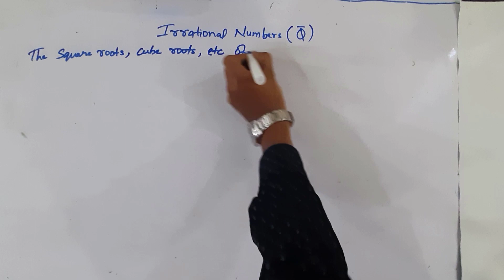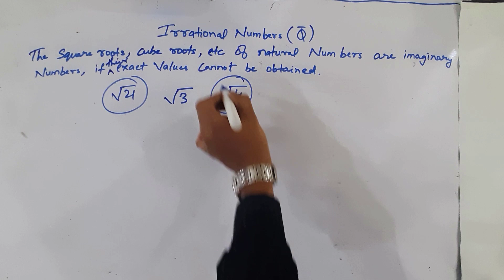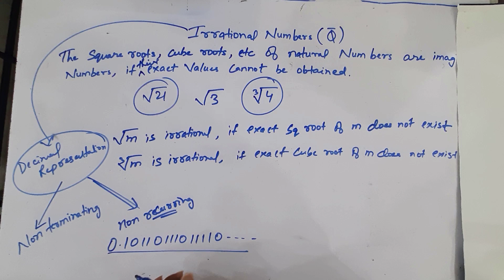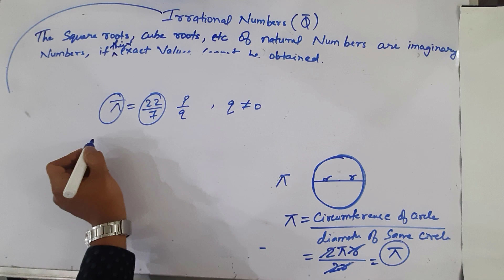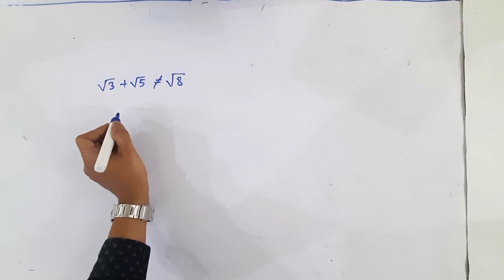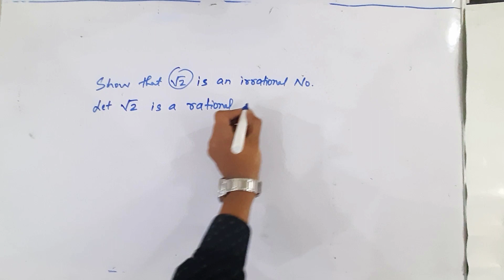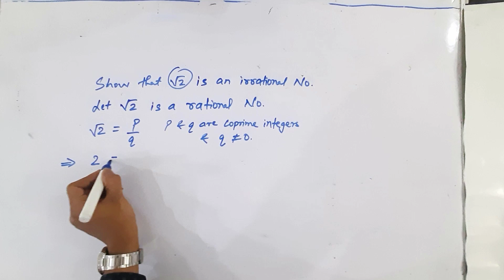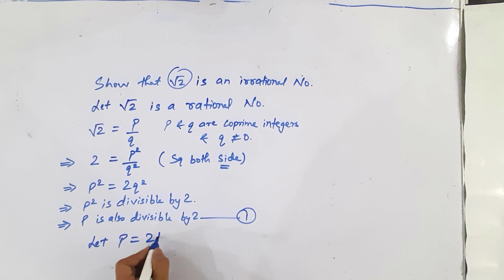Number System Part-III